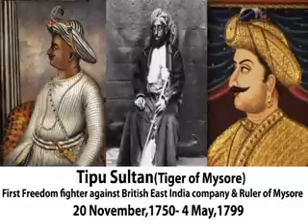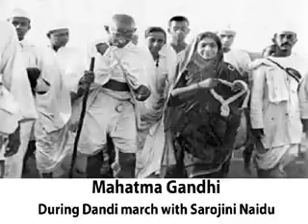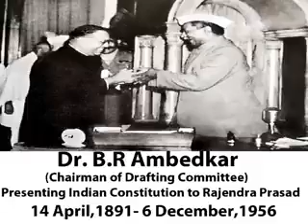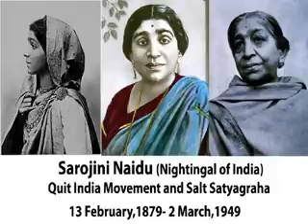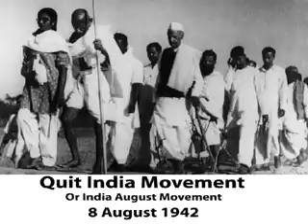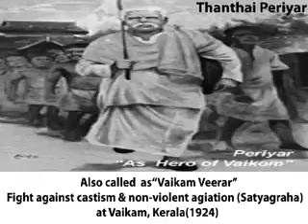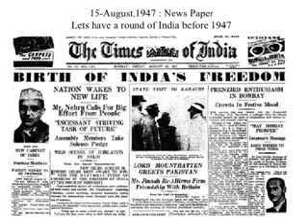Vandemataram Tamil Version